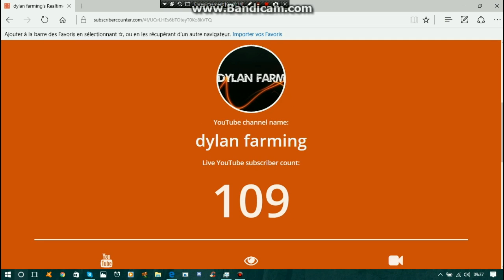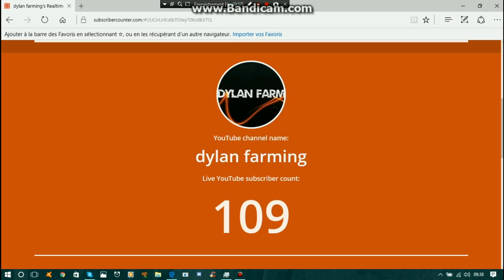Merci a tous 109 abonnés